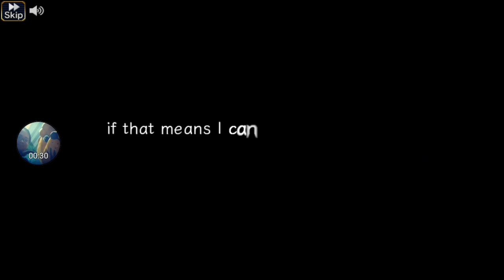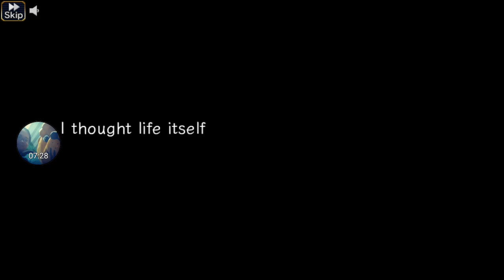[Valkyrie Anatomia The Origin] Story: Cadence #13: Predestined Love 1